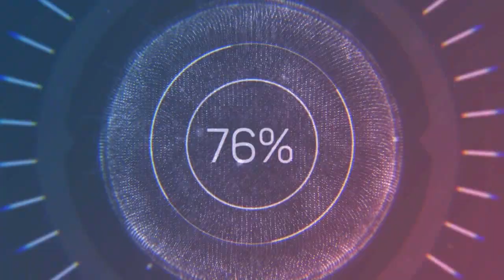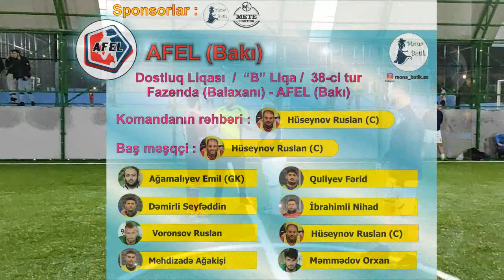DL-2021 "B" Liqa - 38-ci tur / Fazenda (Balaxanı) 1 : 11 AFEL (Bakı) / 31.10.2021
Bizimlə əlaqə :
Sosial şəbəkələr :
Istagram : dostluq_liqası
Youtube : Dostluq Futbol Assosiasiyası (DFA)
DFA Dostluq Liqası / "B Liqa / İştirakçı komandaların siyahısı :
1. Armada (Naxçıvan)
2. Matador (Zabrat)
3. Yeni Ulduzlar (Böyükşor) / Baku Juniors (Bakı)
4. Sparta Zabrat (Zabrat) / Hyundai Club (Bakı)
5. Baku United (Bakı)
6. Wolves Balaxanı (Balaxanı)
7. Tornado HFK (Zabrat)
8. AFEL (Bakı)
9. Cənub FK (Lənkəran) / Hooligans (Qaraçuxur)
10. Uğur FC (Badamdar)
11. Eintracht Oberlausitz (Binə)
12. Fazenda FK (Balaxanı)
13. Galleon FC (Bakı)
14. KIA Fan Club (Qarabağ)
15. Zabrat ST (Zabrat)
16. Libertad (Zabrat)
17. Məşəl (Zabrat)
18. Sabunçu Azərsu (Sabunçu)
19. Aura (Bakı) / Eagles (Qaraçuxur)
20. İnter (Zabrat)